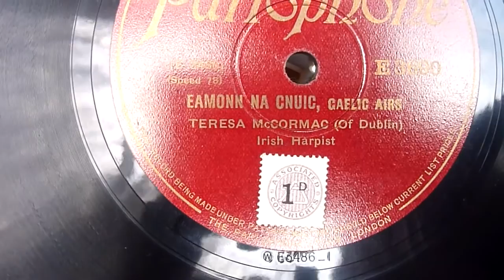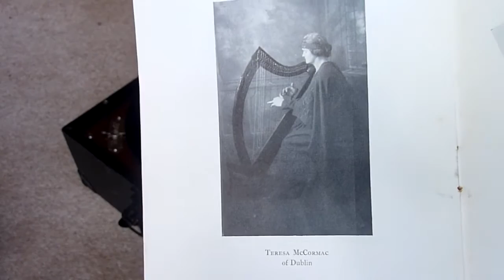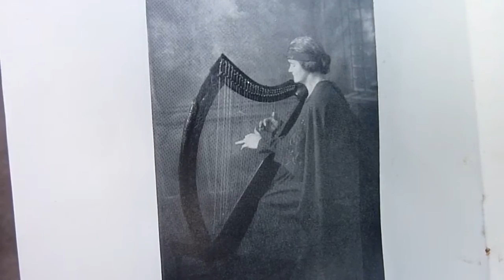Teresa McCormac (of Dublin), Irish harpist. 78rpm Gaelic Airs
Parlophone E 3690
Teresa McCormac (of Dublin) Irish Harpist

(E 3486) Eamonn na Cnuic, Gaelic airs
(E 3486) Drumfionn Donn Dilis, Derry Hornpipe

Treasa Ní Chormaic was an important figure in the “revival” or rather the invention of the modern Irish harp traditions in the early and mid 20th century. She was famously described in the biographical appendix to Sheila Larchert Cuthbert’s Irish Harp Book, 1975, p.240:

“Ni Chormaic, Treasa Broe
Described by Mrs. Bolger as the ‘real descendent of the old harpers’. Her first harp was found in a bog and she was taught to play by her father. Later she obtained an Erard on which she mostly played her larger repertoire of traditional music. ‘I don’t think she had any further training but she was intensely musical, with a wonderful ear and excellent taste’ Mrs. Bolger continues: ‘Everything she played was arranged by herself, with the exception of a couple of arrangements made for her by the late Joseph Crofts. On one occasion she played at the St Patrick’s Day Concert at the Queen’s Hall in London and literally brought the house down with her rendering of Brian Boru’s March. I succeeded in taking down some of her arrangements, including the March, and some were published by Piggots. She had many pupils.”

Treasa won the Oireachtas competition for Irish harp in 1932.  In 1934, Henry Briggs came to Glasgow and Treasa played his harps for a public demonstration:

“...the clear sweet notes of a clarsach played by Miss T. MacCormac, of Dublin. The impression was delightful,as her fingers touched the strings in old Irish folk melodies. The tone strength was wonderfully varied, the quality excellent, and the lingering notes had an appeal that was as individual as it was pleasant...”

(from the Irish Times, 6th Jul 1934, p.4, cited in Helen Lawlor, Irish Harping, p38).

Briggs was clearly impressed with Treasa’s playing, as a portrait of her with one of the Briggs “Dalriada” model clarsachs was included in his catalogue from the 1930s:

Colm Ó Lochlainn, in his 1959 review of Donal O’Sullivan’s Carolan, says

“I do not know who taught Treasa Ni Chormaic, though her style and performance – e.g. Brian Boru’s march -reminded me much of Owen Lloyd.”